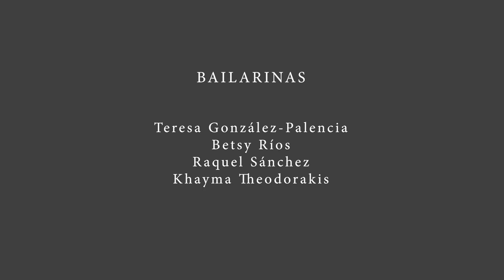OrienteOccidente alumnas - Manwaa Laage y Garbe Ki Raat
Alumnas Khayma Theodorakis , Manwaa Laage y Garbe Ki Raat
Festival de Fin de Curso LUNA DE DANZA de la Escuela de Danza Oriental OrienteOccidente
Sala Galileo Galilei, Madrid 2022